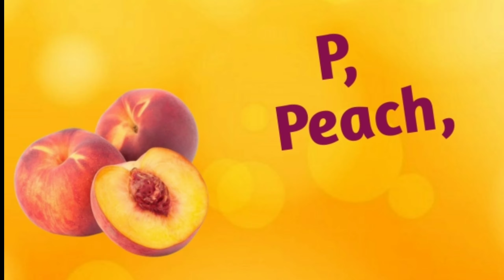Word That Start With Letter P/Word That Start With Letter P/